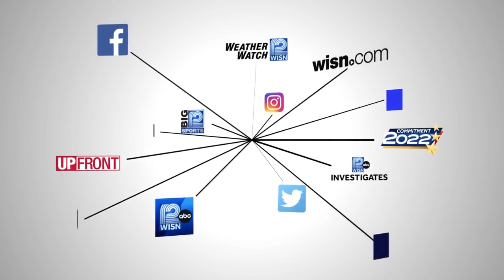7-year-old Milwaukee boy shot sitting in his bedroom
Police say the home was targeted